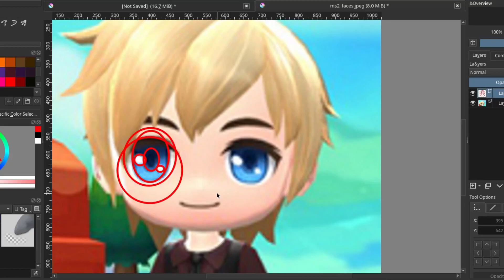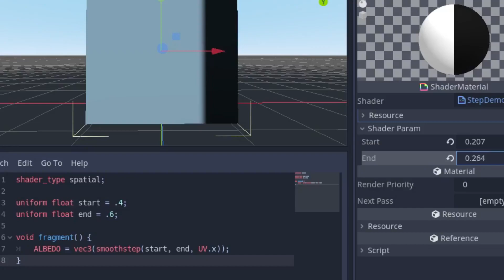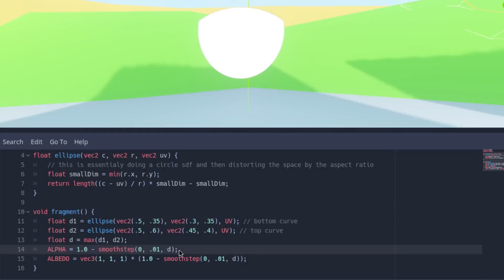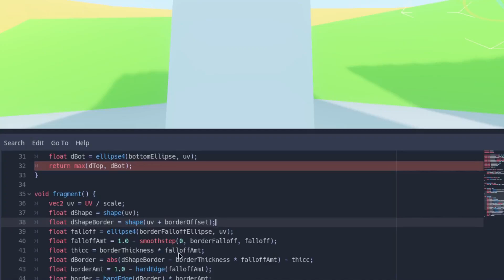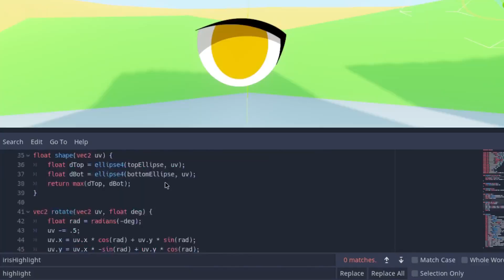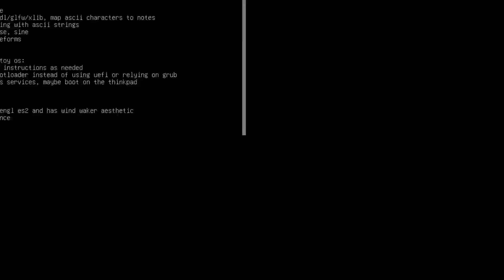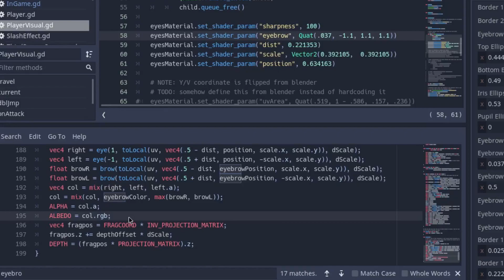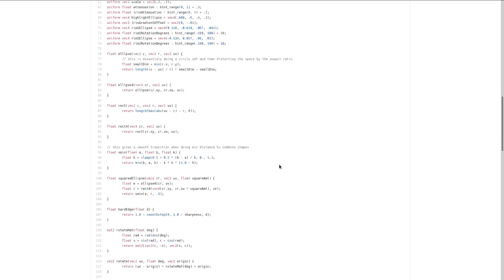Procedurally Generated Anime Eyes